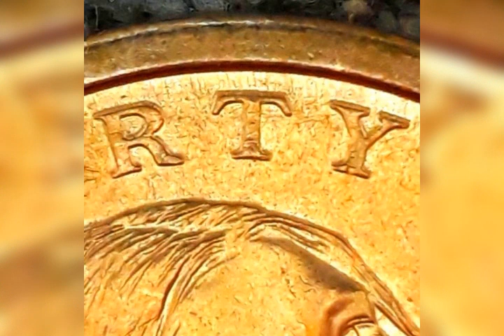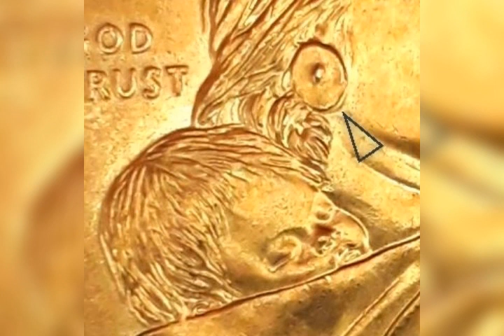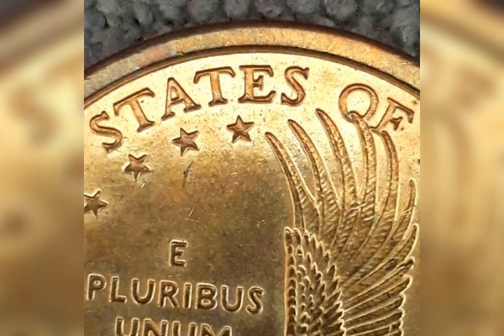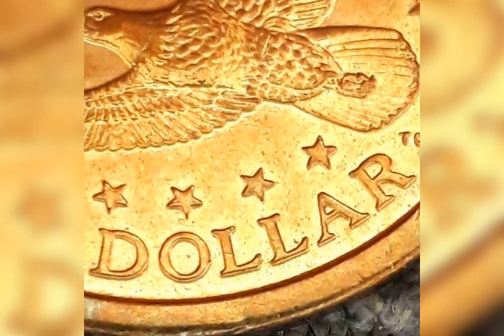BEAUTIFUL GOLD SACAGAWEA DOLLAR 2000P DDO,DDR